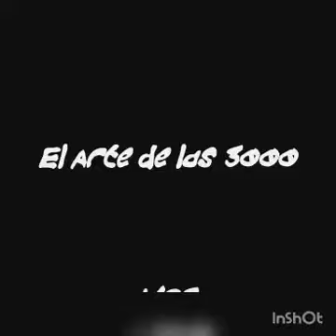parodia cocote nettella